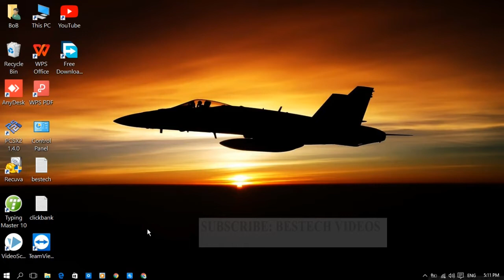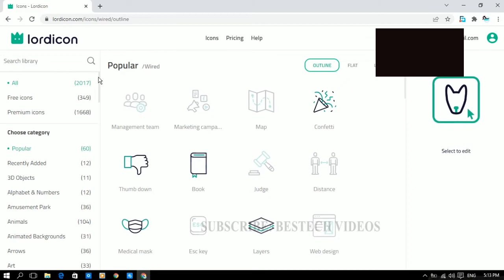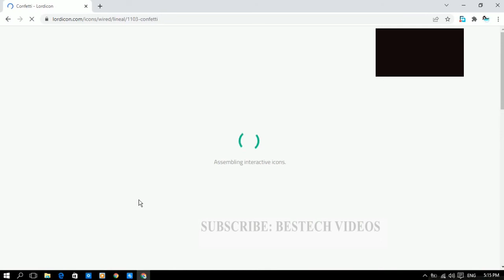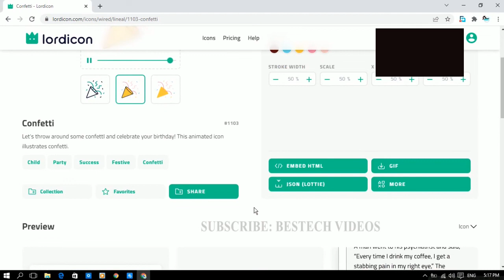DOWNLOAD ANIMATED GIF ICONS | HOW TO DOWNLOAD FREE ANIMATED GIF ICONS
Here is a new Bestech Video, which is about how to download free animated GIF icons for pc or mobile. You can download animated GIF icons by using website, and you can also edit it online before downloading it. You can edit animate GIF icon color and other details of icon using this website.

bestech videos
lordicons
download animated gif icons
how to download free animated gif icons
how to download gif icons
download free gif icon
free animated icons
free animated icons after effects
animated icons free